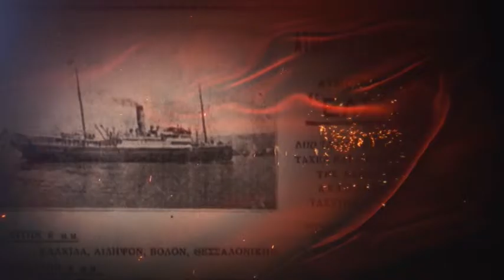ΚΡΥΜΜΕΝΟΙ ΘΗΣΑΥΡΟΙ | KOMOTHNH | ΜΕΡΟΣ 1